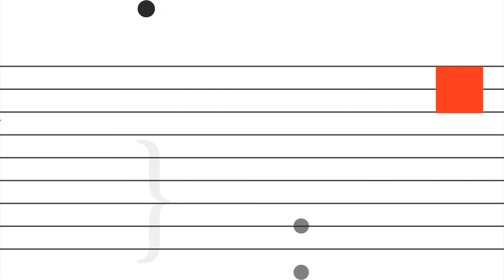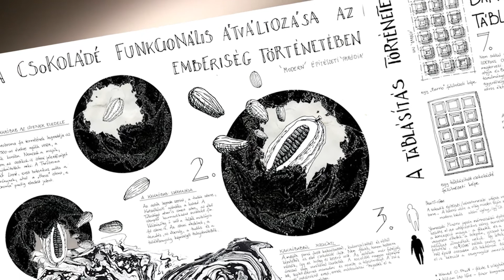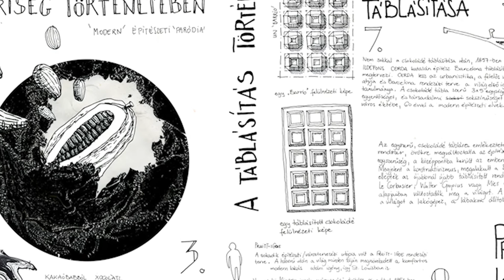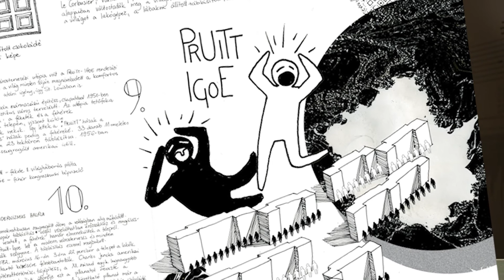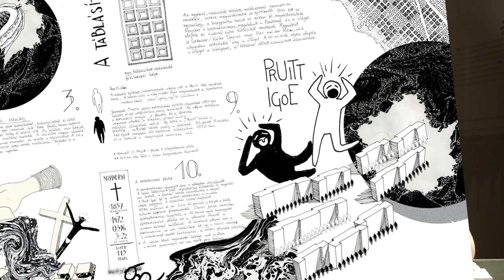FUGA mikrokozmosz 135: Mónus Mimi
Mónus Mimi építész

A videósorozat támogatója a Nemzeti Kulturális Alap